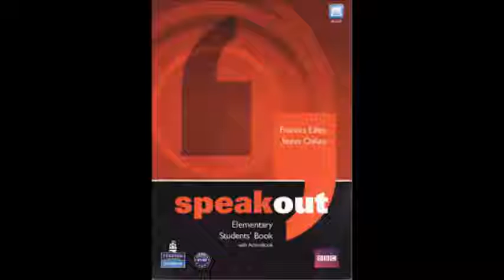S O ELEMENTARY UNIDAD 8 AUDIO 4